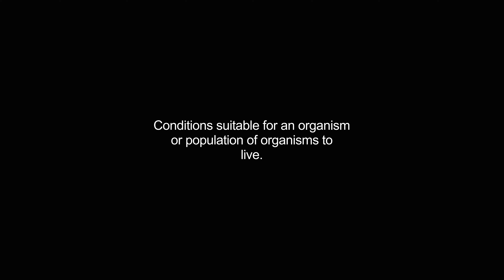habitats video Dictionary meaning and pronunciation